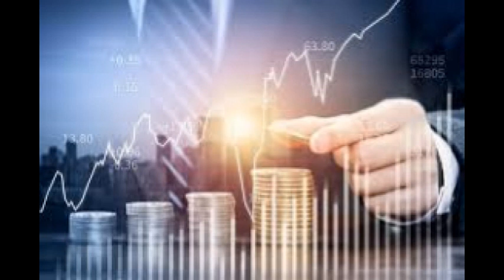盧志威：值得長線買入的時機？ 2023 01 06